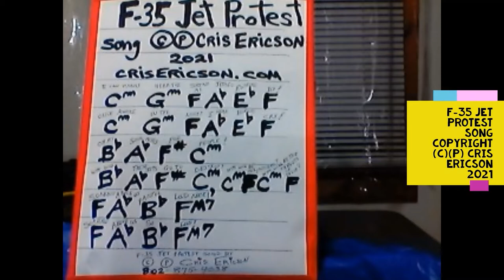Cris Ericson - F-35 Jet Poem and Protest Song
11/3/2021

F-35 Jet poem & protest song by Cris Ericson. Also, Cris encourages other Vermonters to write more protest songs!